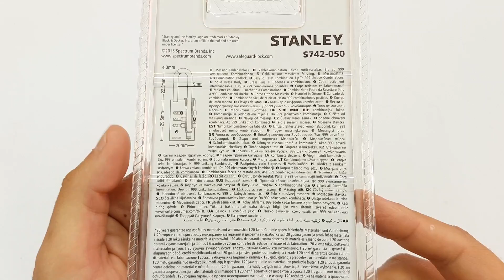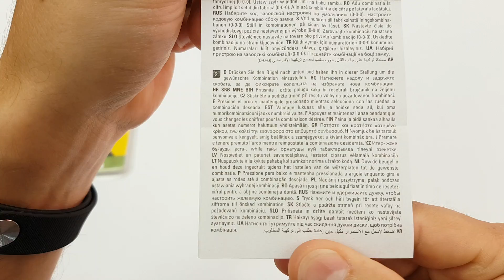Jak zmienić kod szyfr kłódki szyfrowej? Stanley Kwikset kłódka podróżna | ForumWiedzy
INSTRUKCJA:
1. Ustawiamy poprawna kombinację
2. Wyciągamy pałąk i obracamy o 180°
3. Wciskamy pałąk i zmieniamy kombinację na nową i zapamiętujemy.
4. Wyciągamy pałąk i zamykamy kłódkę, od teraz mamy nowy kod, który w ten sam sposób możemy wielokrotnie zmieniać.

Niebawem kolejne ciekawe filmy.